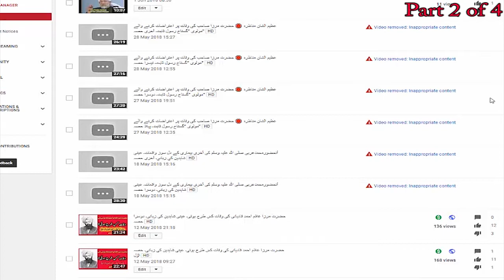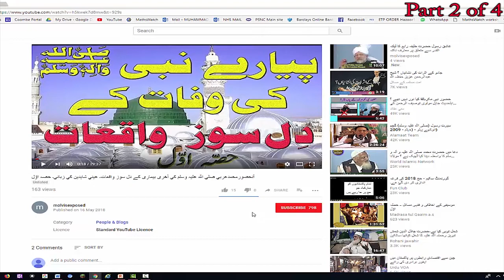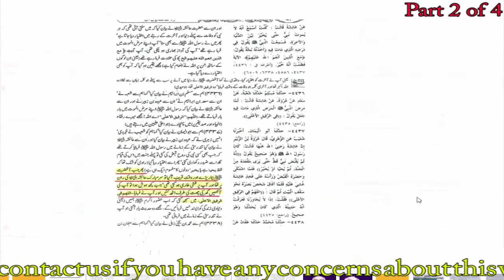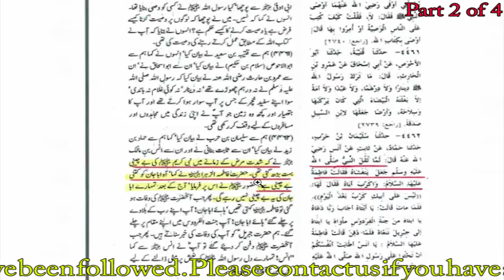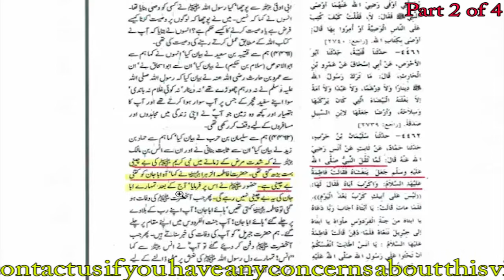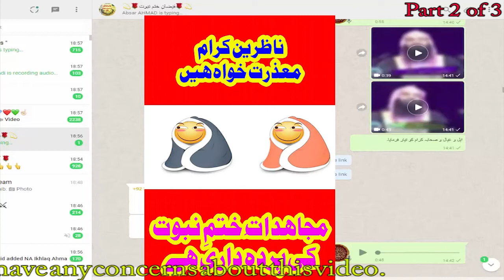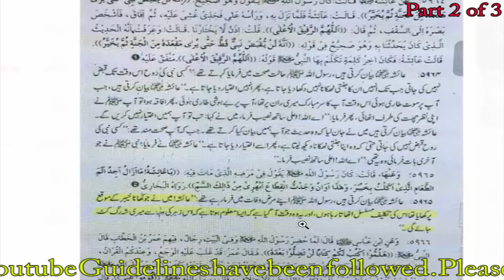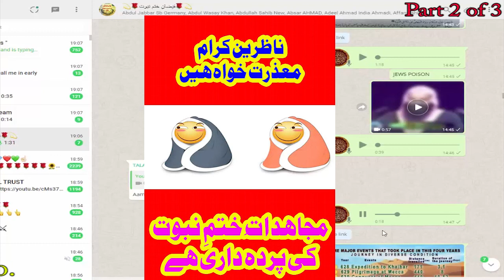آنحضورمحمدعربی صلی اللہ علیہ وسلم کی آخری بیماری کے دل سوز واقعات۔ عینی شاہدین کی زبانی۔ دوسرا حصہ